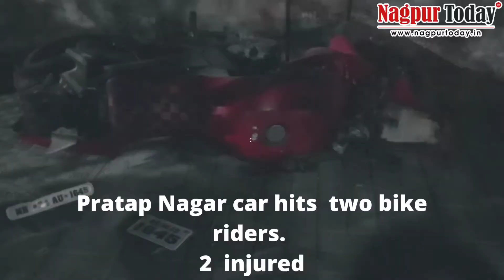Car Hits two bike Riders in Pratap Nagar Nagpur